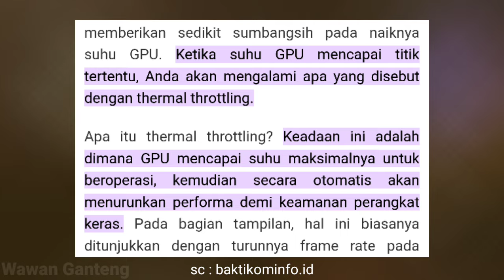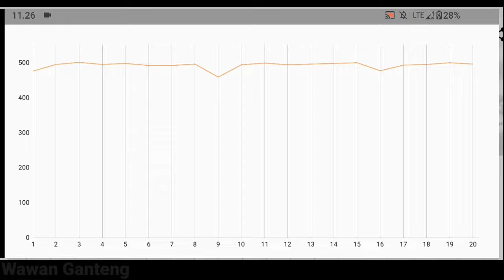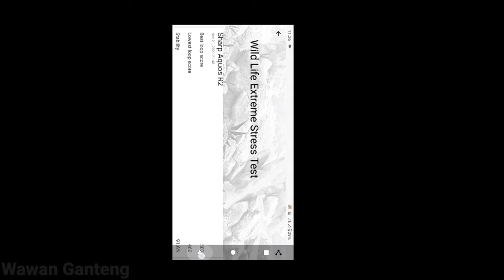Membuat Fancooler 80k?! Bersaing Sama X9 Fancooler Seharga 200-300k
Device Info :
Sharp Aquos R2 (second)
Snapdragon 845
Ram 4gb
Internal 64gb

Aplikasi recorder :
AZ recorder

Editing :
Kinemaster

Milestone : Nabung Beli Pc